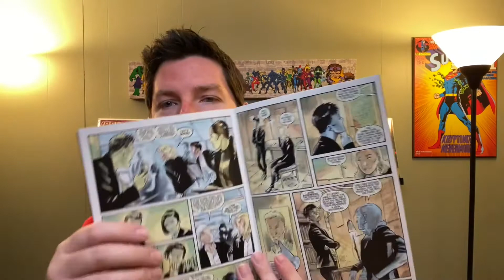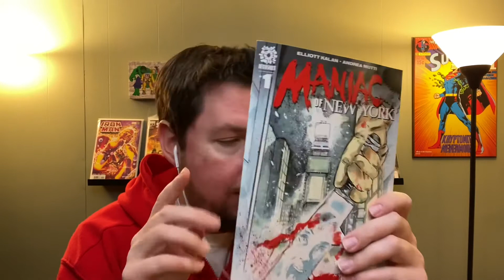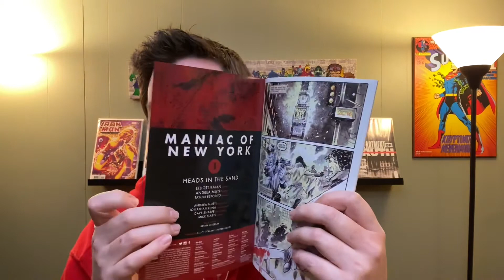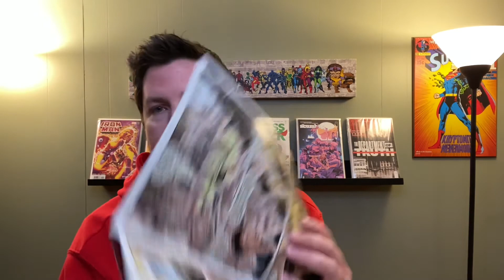Spotlight On...Maniac of New York #1 - February 7, 2021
What is a city to do when there is an unstoppable killer on the loose? Give up trying to stop him and learn to live with him! If you like 80s slasher movies then you might want to check out Maniac of New York #1 from Aftershock!